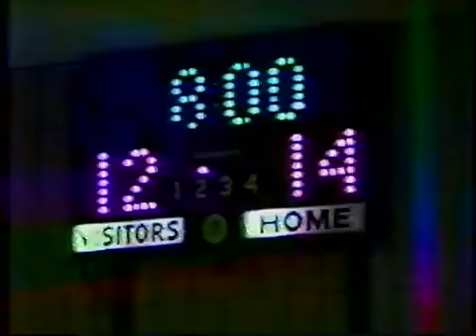RJ at Romulus HS Hoops 1982 1983